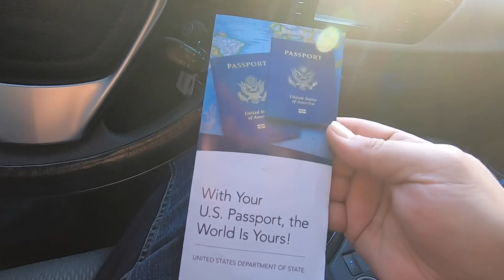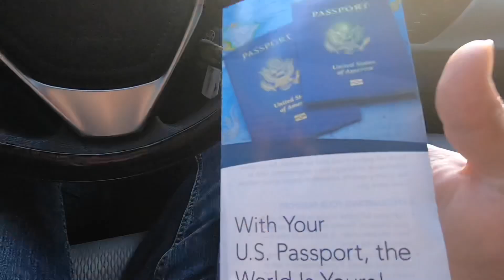🔞⛔️BUZ GİBİ HAVADA BALIK TUTUYORUZ.KÜFÜRLÜ+18